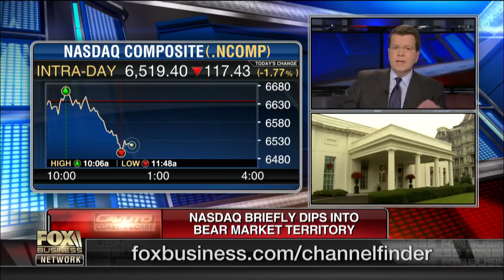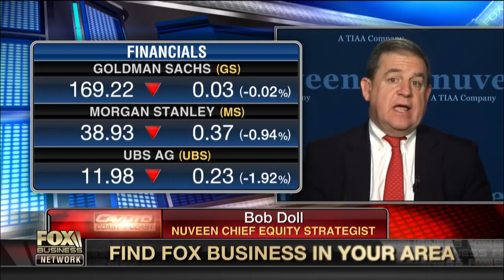We will have a recession, the debate is when: Bob Doll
Nuveen Chief Equity Strategist Bob Doll on the outlook for the U.S. markets and economy.